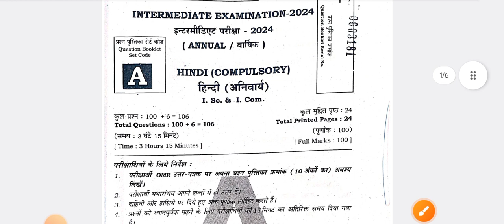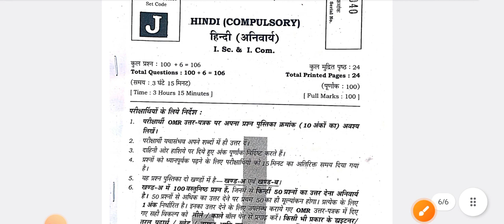07 फरवरी 2024 Class 12th science Hindi Answer key 2024 | A से j तक सभी का Answer key 12th science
07 फरवरी 2024 Class 12th science Hindi Answer key 2024 |  A से j तक सभी का Answer key 12th science

12th science Hindi Answer Key 2024
A to j Hindi Answer Key 2024
Answer Key Hindi
Hindi Answer Key 2024
set A Answer Key Hindi 2024
set b Answer Key 07 फरवरी 2024 Class 12th English Answer key 2024 |  A से j तक सभी का Answer key 12th Hindi
set c Answer Key 07 फरवरी 2024 Class 12th Hindi Answer key 2024 |  A से j तक सभी का Answer key 12th Hindi